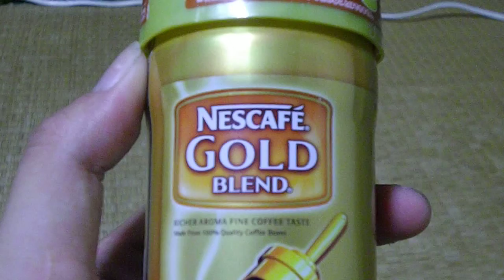面白い缶コーヒーのおまけ【ネスカフェ ゴールドブレンド】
いわき駅の売店で発見。キャップを外すとCMでおなじみの『アレ』が鳴ります。コーヒーは、美味しくいただきました。